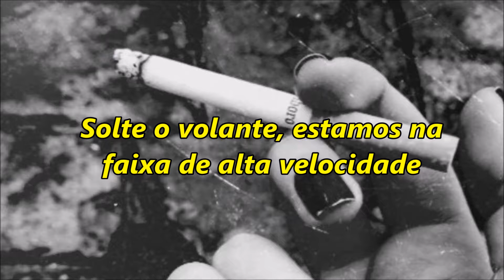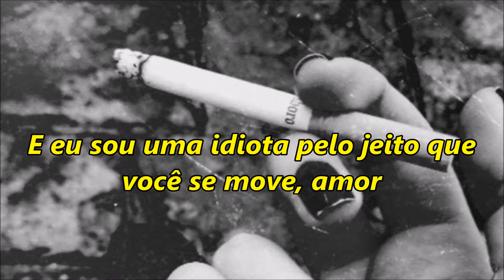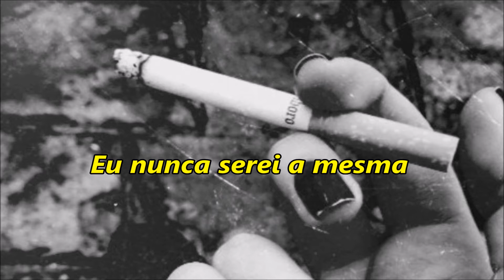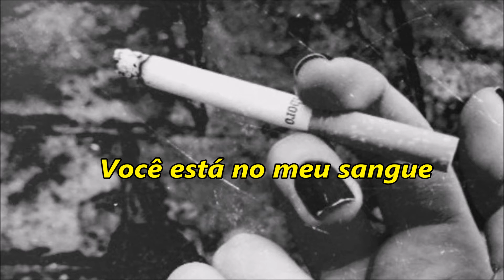Camila Cabello - Never Be The Same (legendado)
Primeira música da fada cubana no canal!!
Beijokas de chocolate!